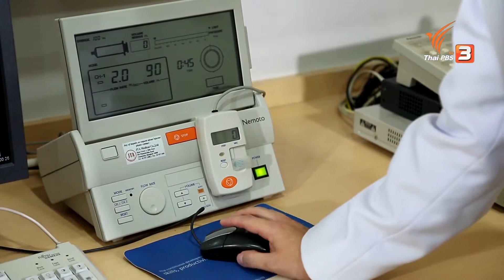เทคโนโลยีเจาะลึกรอยโรคมะเร็ง โรงพยาบาลจุฬาภรณ์ (รายการคนสู้โรค)